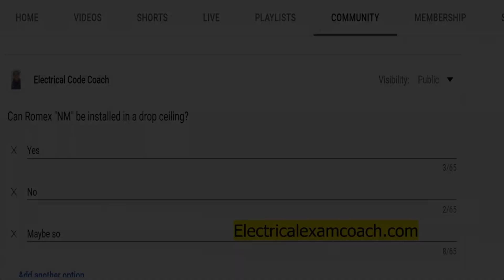#114 Electrical Question of the Day